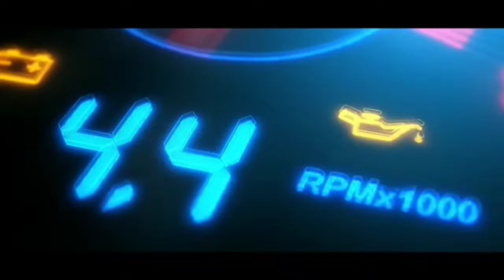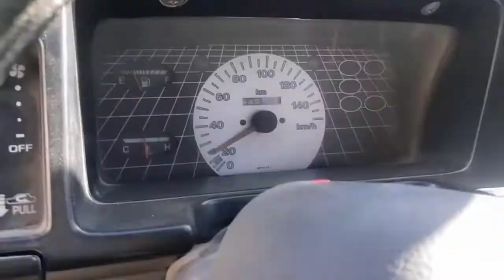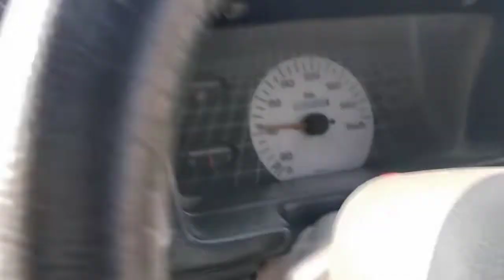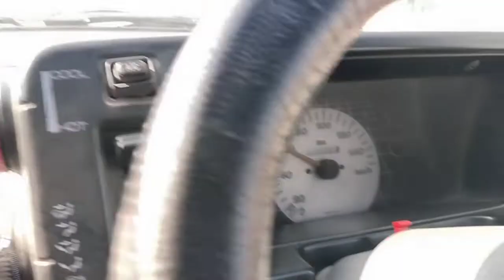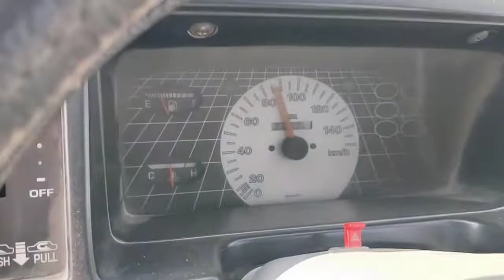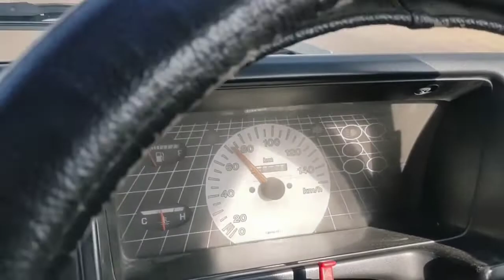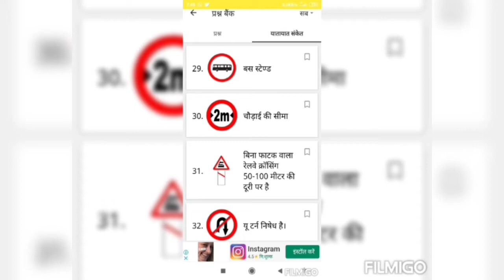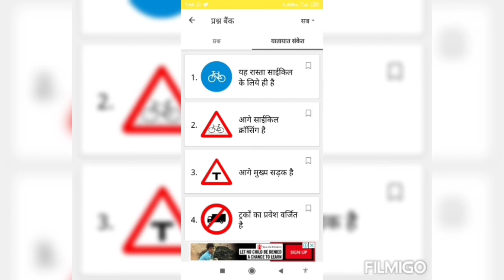Multi Car Driving School learn the car drive with easy tips by Fauji Trainer #8955760368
Student Rahul Dev Sursar